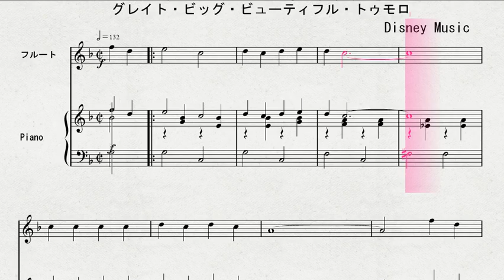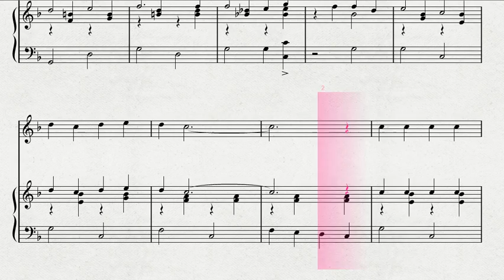ディズニーランド「進歩の回転木馬」より 「グレイト・ビッグ・ビューティフル・トゥモロー」 FL 伴奏